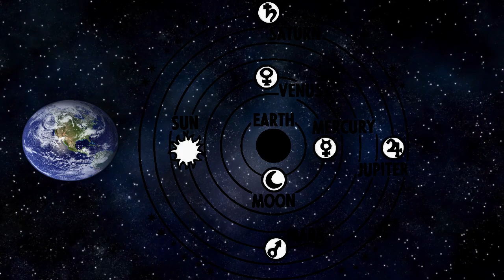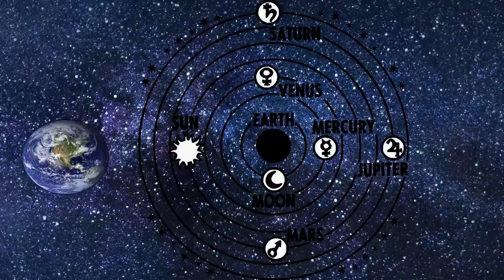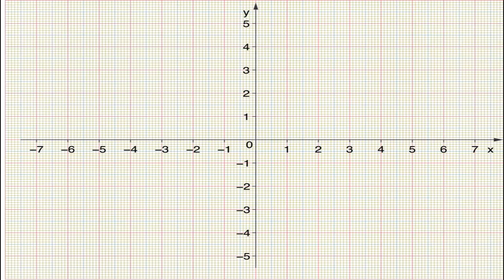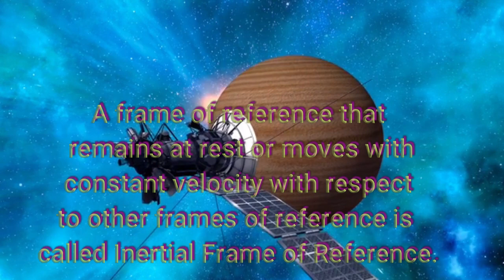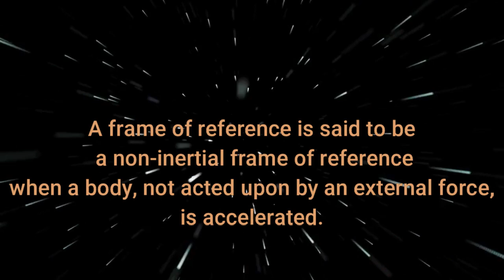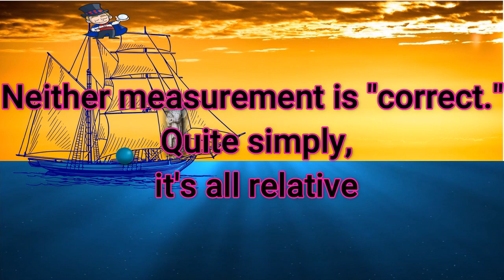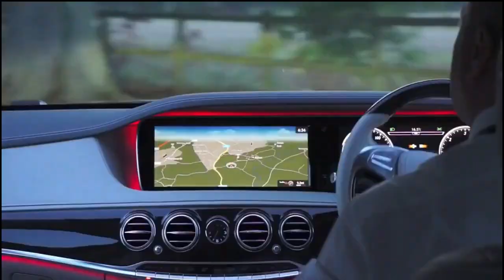what is Galilean in-variance? | what is Galilean relativity ? | what frame of reference?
Modern science
Many people belief that, Einstein had discovered theory of relativity, but relativity is discovered near about 300 hundred year before him. He was Galileo Galilei.
And his theory was popular as Galilean invariance or Galilean relativity or classical relativity, he was the first person who understand the term reference frame. After 300 hundred years another brilliant mind who coined this theory, he was Albert Einstein. In this episode I have tried to explain the Classical relativity and how Galileo explained it though Galileo's ship
But to understand the time is an illusion please see the before 02 episode which link are given below and my upcoming video of episode -4 how Einstein proved time is relative by his special theory of relativity.